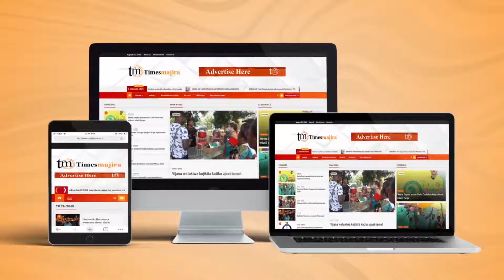BENKI YA CRDB YAZIDI KUFANYA MAKUBWA MAONESHO YA 46 YA BIASHARA YA KIMATAIFA DSM (SABASABA)